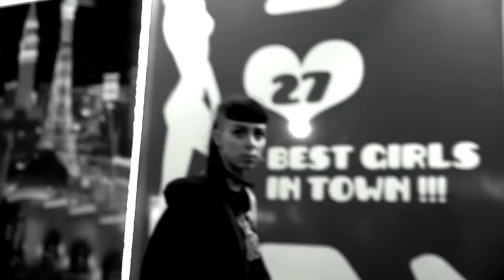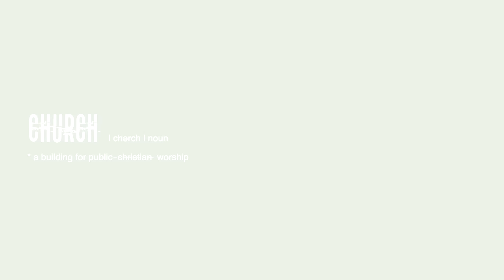ZillaKami x SosMula - Caligula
ZillaKami x SosMula - Caligula (produced by THRAXX)

Directed by Slick Jackson & RighteousP